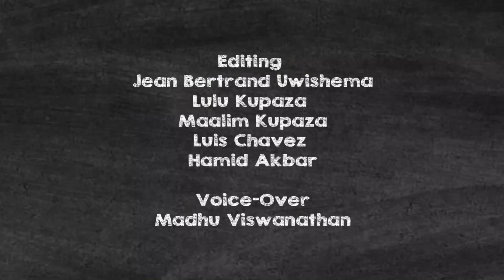Musician - Vocational Marketplace Literacy